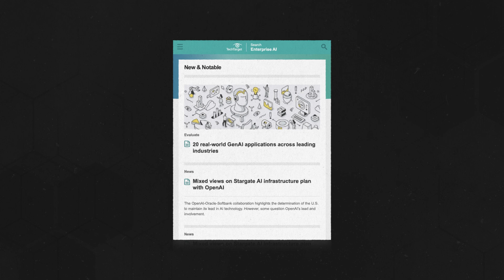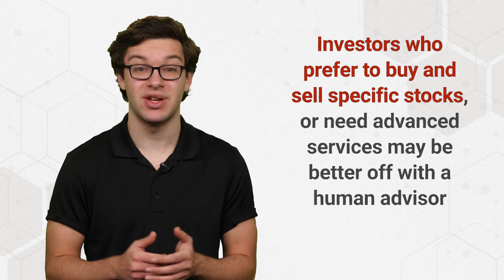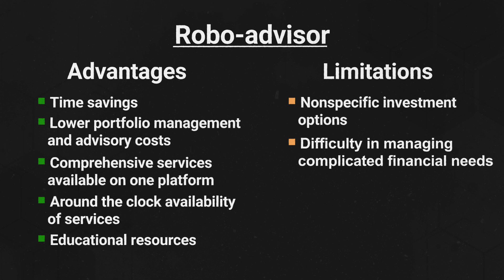What is a Robo-Advisor? Pros and Cons of AI Financial Advisors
Would you trust a robot with your money? Robo-advisors are AI-powered financial advisors that help with basic investment goals. But there can be arguments made for and against its use. Watch to learn more.